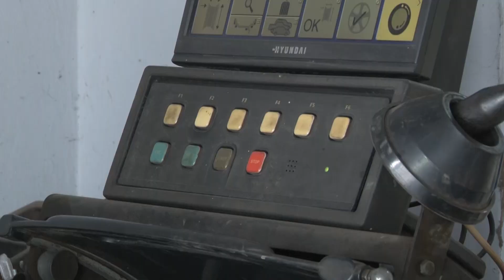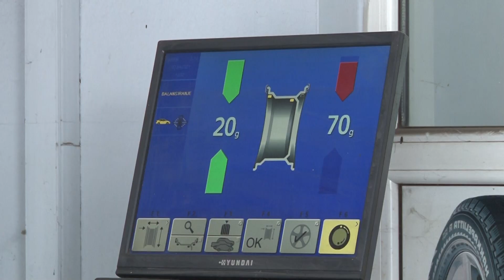GDE NAJBRŽE U GRADU MOŽETE ZAMENITI LETNJE GUME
Od 1.aprila vozači nisu u zakonskoj obavezi ali je preporuka da zimske pneumatike zamene letnjim.
U auto centru Optima u Zrenjaninu za sada nije neophodno ali je poželjno zakazati svoj termin za zamenu guma.